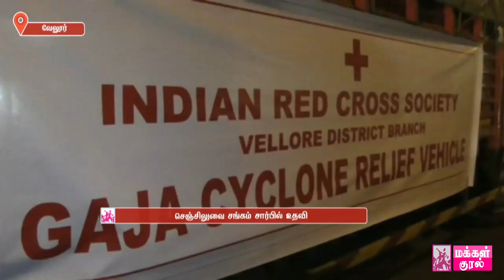Gaja Cyclone - Helping Hands From Different Districts 21.11.2018